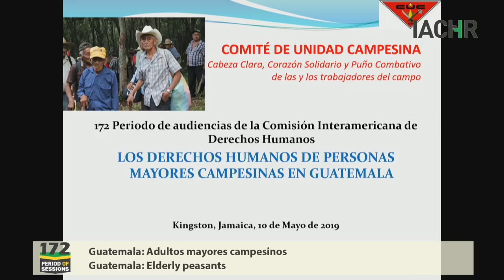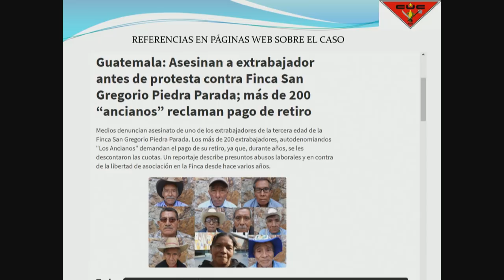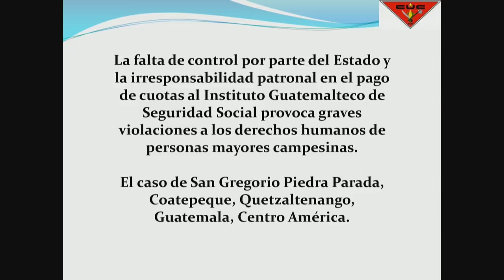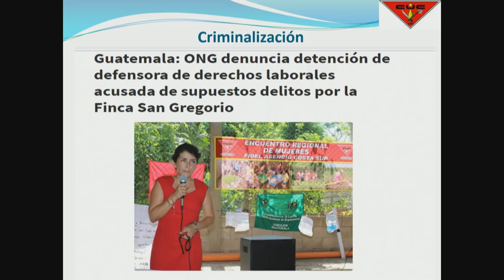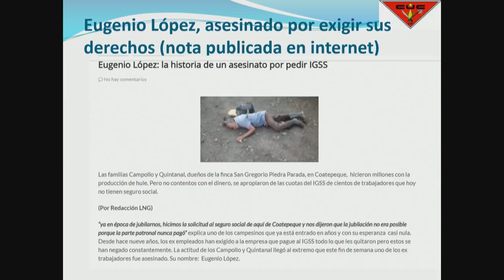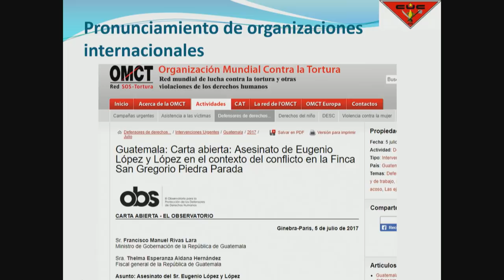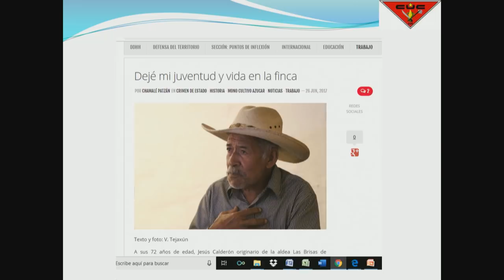Guatemala: Adultos mayores campesinos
Los Derechos Humanos de los adultos mayores campesinos en Guatemala
Human rights of elderly peasants in Guatemala